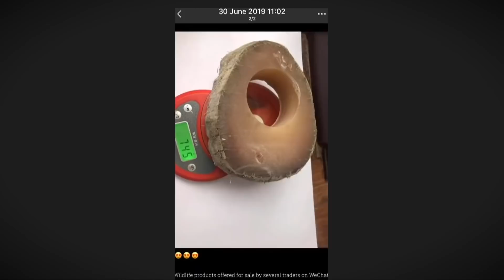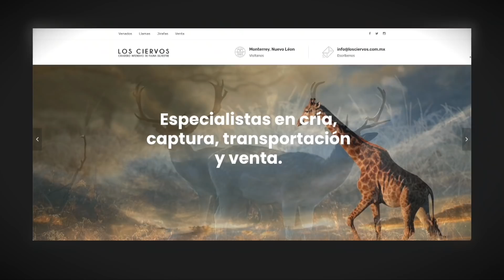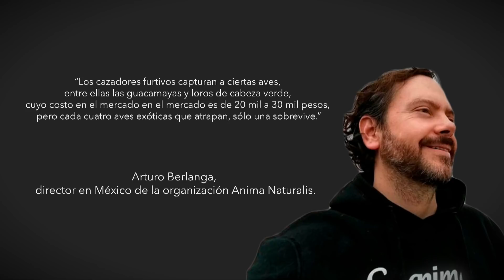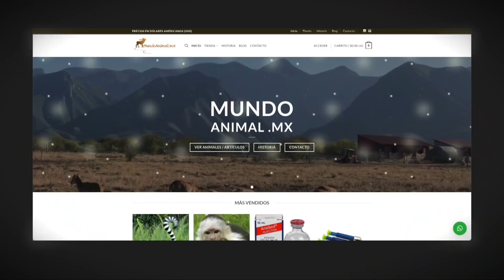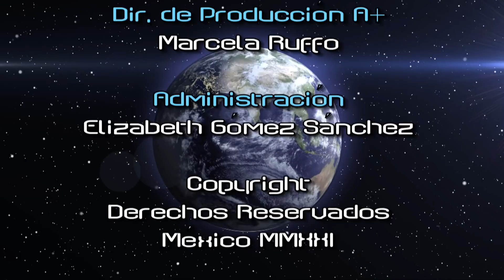La Última Hora | El Comercio de la Extinción | 11 de abril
Tercer Milenio es sin duda el programa de Televisión más importante de su tipo en todo el Mundo, el único que presenta semana a semana los eventos más importantes relacionados a la Visita Extraterrestre. Investigaciones Periodísticas basadas en evidencias que demuestran la autenticidad de los casos que se presentan. Además las investigaciones más relevantes relacionadas al Cambio Climático, La Extinción de Las Especies, La Contaminación de Suelo Mar y Aire que ocurre en el Planeta. Un Programa de vanguardia en la Televisión Mundial que marca la Pauta con sus investigaciones.